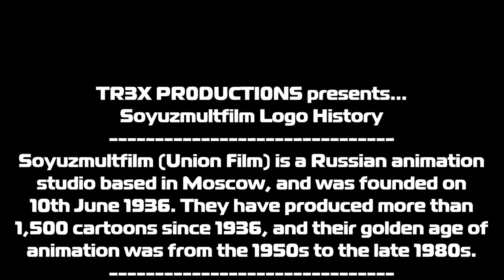Soyuzmultfilm Logo History